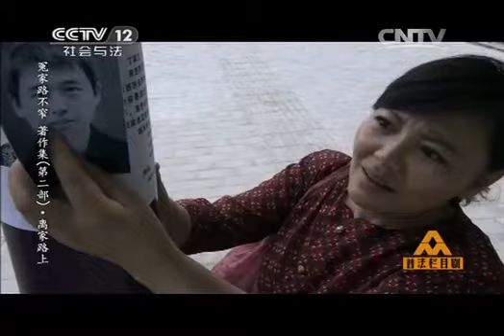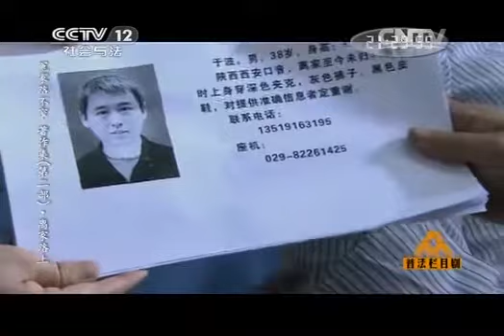20140926 普法栏目剧 冤家路不窄 著作集（第二部）·离家路上